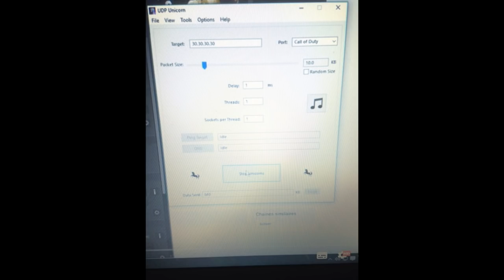★OMG! AVOIR DES CLEFS DE CRYPTAGE EN ILLIMITÉ GLITCH! NO FAKE!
▬▬▬▬ • NOS MEILLEURS GAMEPLAYS• ▬▬▬

▬▬▬▬▬▬▬ • PARTENAIRES • ▬▬▬▬▬▬▬

▬▬ • INFORMATIONS DE LA TEAM • ▬▬

▪ Leader / Founder of Obscure Clan : FuroX / Skype : fuurox
▪ Co-Leader of Obscure Clan : TiiTii / Skype : ImTheRealTiiTii